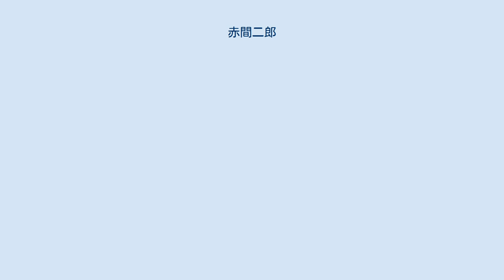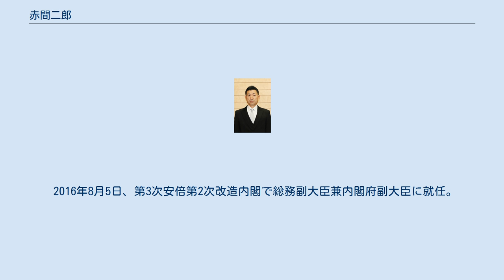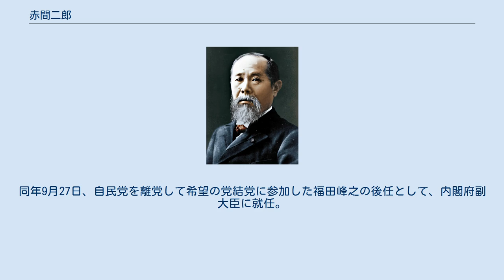赤間二郎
赤間 二郎（あかま じろう、1968年3月27日 - ）は、日本の政治家、元プロボクサー。
 衆議院国土交通委員長、内閣府副大臣（第3次安倍第3次改造内閣・第4次安倍内閣）、総務副大臣兼内閣府副大臣（第3次安倍第2次改造内閣）、総務大臣政務官（第2次安倍改造内閣・第3次安倍内閣）、自民党副幹事長、神奈川県議会議員（2期）を務めた。
 神奈川県相模原市生まれ（現住所は同市中央区横山台2丁目）。
相模原市立横山小学校、相模原市立清新中学校、神奈川県立相模原高等学校、立教大学経済学部卒業。
 大学時代は体育会ボクシング部で副主将を務め、リーグ優勝を経験。
1998年には、横田スポーツジム所属ライト級プロボクサーとして4回戦を後楽園ホールで経験した。
 大学卒業後、渡英しマンチェスター大学大学院にて社会政策を学び、ディプロマを取得している。
帰国後、当時神奈川県議会議員であった父の赤間一之を手伝う傍ら、知的障がい者地域作業所の運営に協力している。
現在も保護司として活動している。
 1999年、神奈川県議会議員選挙へ無所属で挑戦し、初当選（当時31歳）。
県議会議員相模原市選挙区での無所属の当選は16年ぶりのことであった。
県議会議員当選後、自民党に所属した。
 初当選から4年間、「県会議員あかま二郎の“おさるでも分かる”政治手帖」とのタイトルでマンガ機関紙を毎月2回発行していた。
その機関紙は本として2002年12月に発刊された。
 2003年、神奈川県議会議員選挙でトップ当選で再選される。
自転車にノボリを付けての選挙運動は相模原において草分け的存在とされ、真似る議員が続出した。
神奈川県議会では、自民党県議団政調会副会長や特別委員会副委員長を歴任。
 神奈川県議会議員2期目では自民党県議団の次代を担うホープと見なされていた一方で神奈川14区の藤井裕久（当時は民主党代表代行）の対抗馬として名前が挙がる。
自民党候補者の選考にあたり、相模原としては初となる公募方式となり、論文審査・面接をクリアし、自民党公認候補者となった。
2005年9月11日の第44回衆議院議員総選挙では、神奈川14区で藤井を破り、初当選。
国会では、議院運営委員会、総務委員会などに所属し、もっぱら地方自治の法整備に注力した。
 2009年の第45回衆議院議員総選挙で神奈川14区から出馬し落選。
同選挙では、公明党の推薦も受けていた。
 2012年の第46回衆議院議員総選挙で当選、国政に復帰した。
 2014年9月4日、第2次安倍改造内閣で総務大臣政務官に就任。
同年の第47回衆議院議員総選挙で3選。
 2016年8月5日、第3次安倍第2次改造内閣で総務副大臣兼内閣府副大臣に就任。
 2017年3月に総務副大臣として台湾に訪問し、日本台湾交流協会が主催する食品・観光イベントの開幕式に出席した。
1972年の日台断交以来、副大臣級が公務で台湾を訪問するのは初めて（2006年に宮腰光寛農林水産副大臣が訪台して陳水扁総統らと会談しているが、これは私的訪問との位置付けだった）。
同年9月27日、自民党を離党して希望の党結党に参加した福田峰之の後任として、内閣府副大臣に就任。
同年の第48回衆議院議員総選挙で4選。
 2018年10月、自民党総務部会長に就任。
 2020年10月、衆議院国土交通委員長に就任。
 2021年10月31日、第49回衆議院議員総選挙で5選。